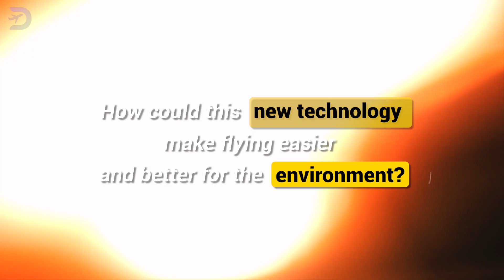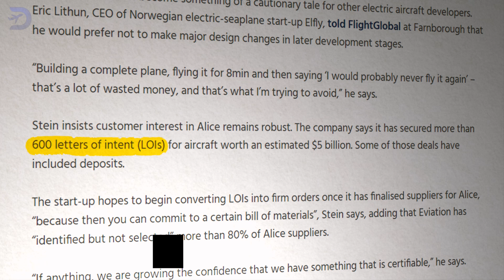Will This All Electric Aircraft Redefine Regional Aviation?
Eviation Alice is setting the stage for a new era in regional aviation with its all-electric design and zero-emission propulsion system. Capable of carrying nine passengers and traveling up to 440 nautical miles on a single charge, Alice offers a greener, quieter alternative to traditional planes.

In this video, we explore the innovative design, technology, and partnerships behind Alice, as well as the challenges it faces with infrastructure and battery efficiency. Learn how Eviation plans to transform regional travel and compete with established aircraft makers.

Will Alice redefine regional aviation, or is it another ambitious concept? Watch to uncover the future of electric aviation.